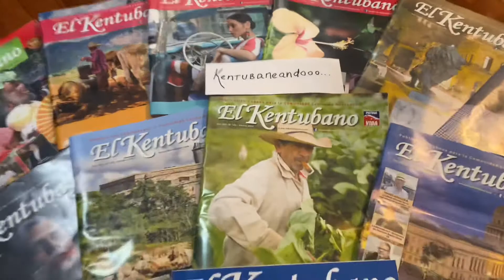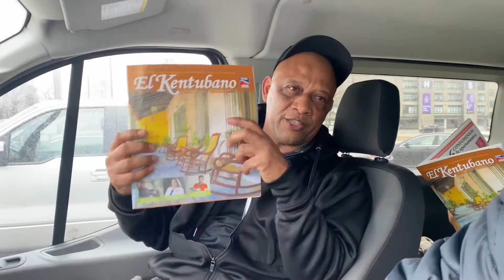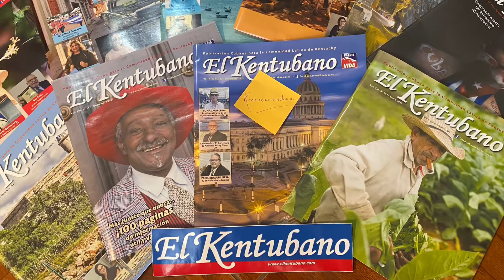Kentubaneandooo. Opiniones locales.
Transporte de cubanos en Kentucky. Opiniones locales.